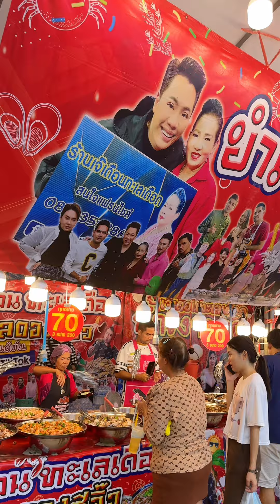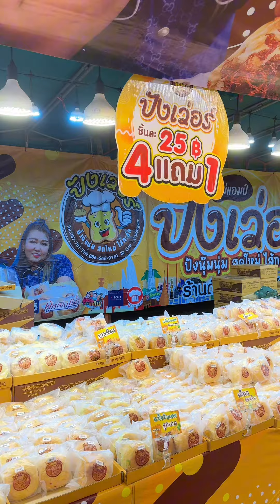ตะลุยกิน 5 ร้านดัง TIKTOK ในงานประเพณีอุ้มพระดำน้ำ จ.เพชรบูรณ์ วันที่ 27 ก.ย. - 6 ต.ค. 67 นะค้าบ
ตะลุยกิน 5 ร้านดัง TIKTOK ในงานประเพณีอุ้มพระดำน้ำ จ.เพชรบูรณ์ วันที่ 27 กันยายน - 6 ตุลาคม 67 ตามไปกินกันได้เลยค้าบ